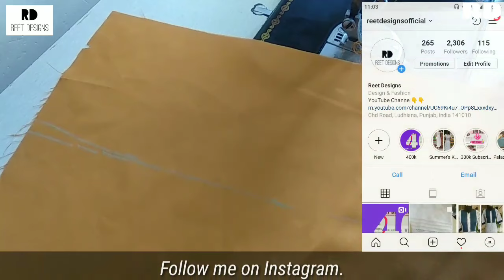Pintucks Palazzo Design making || Palazzo Pant Bottom Design with Pintucks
In this Video, I will show you Palazzo Design with Pintex.

Much Love !